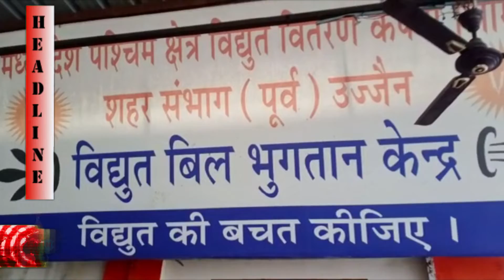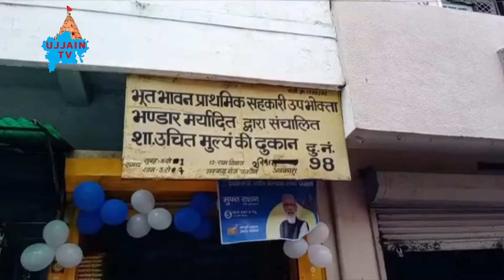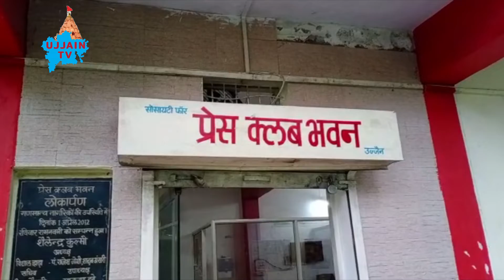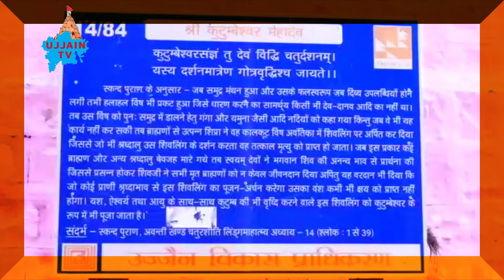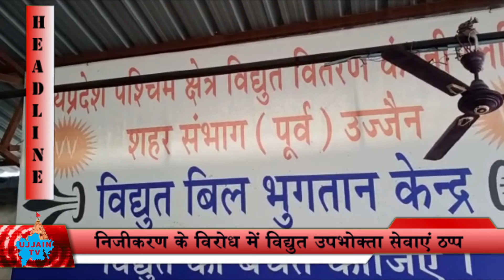उज्जैन की प्रमुख ख़बरें 07/08/2021